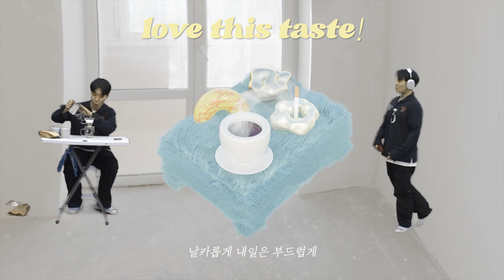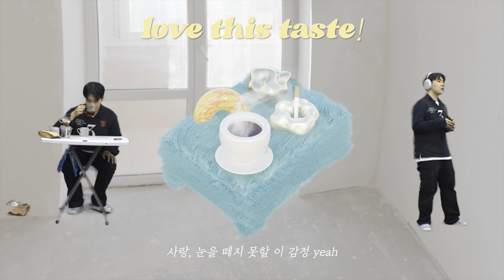web.(웹) - love this taste! (Visualizer)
[CREDIT]

Visual Art by @ strugglingexhibition
Directed by toigo, web.
Shot/Edited by toigo, BIRTHDAYCAKEiii

web. EP [Lovelorn]
모든 음원플랫폼을 통해 발매되었습니다.

Available on